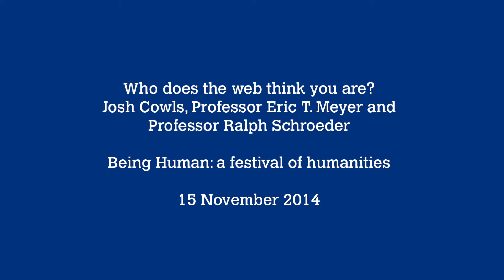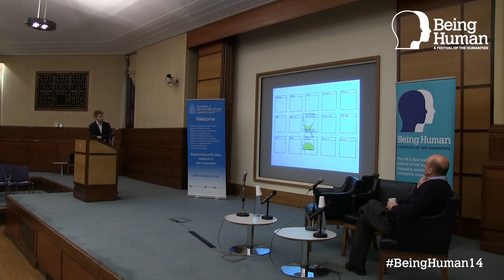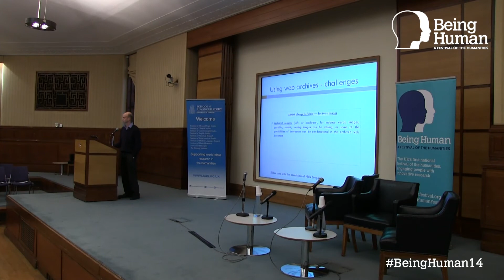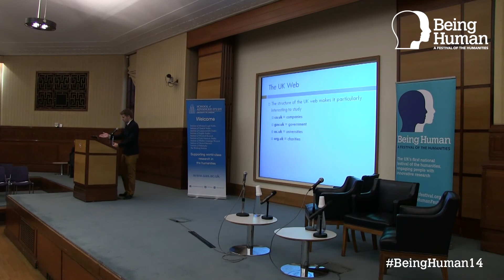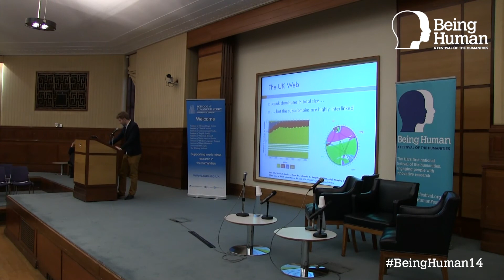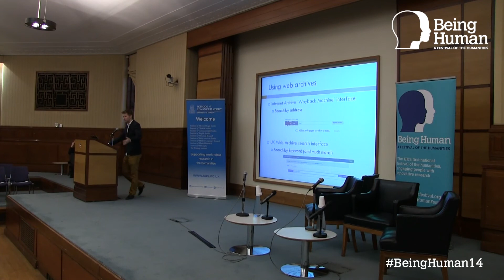Who does the web think you are?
15 November 2014
Too Much Information: being human in a digital age

Josh Cowls, Professor Eric T. Meyer and Professor Ralph Schroeder

At Senate House, home to the ‘Ministry of Information’ during WWII and inspiration for Orwell’s 1984, we launch the festival with a day of activities that will inspire debate over our shared future as ‘digital humans’. Based at the Being Human festival hub at the School of Advanced Study, University of London, this day of activities explores the contemporary phenomenon of ‘data overload’ and its impact on human consciousness.